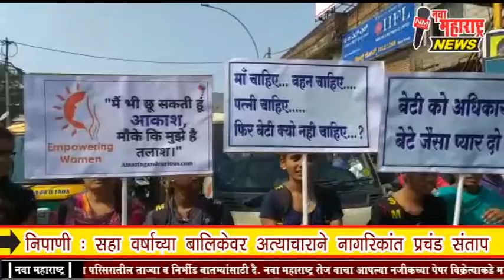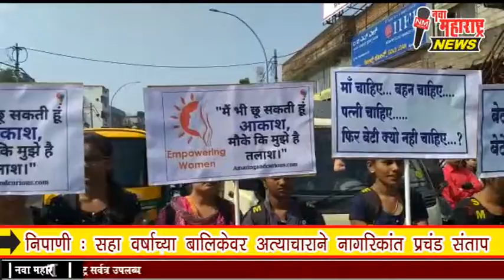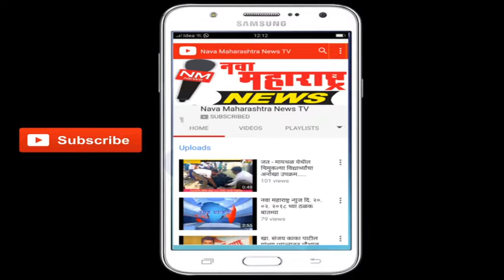निपाणी : सहा वर्षाच्या बालिकेवर अत्याचाराने नागरिकांत प्रचंड संताप:नवा महाराष्ट्र न्यूज